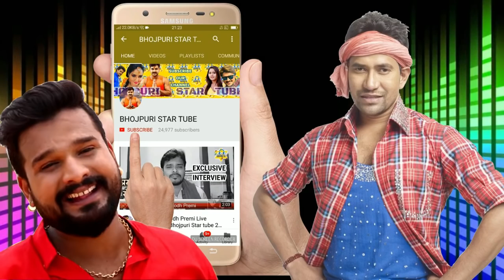Video - देखे पवन सिंह कैसे कर रहे है गाने की रिकॉर्डिंग अपने म्यूजिशियन के साथ -Bhojpuri News 2019